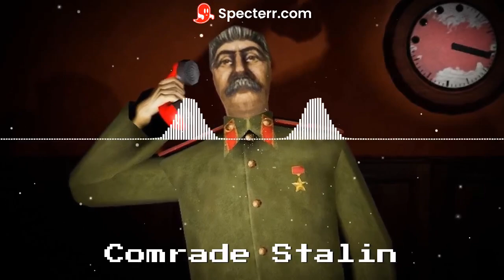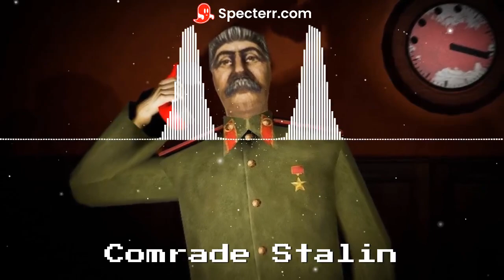The DISA - Comrade Stalin